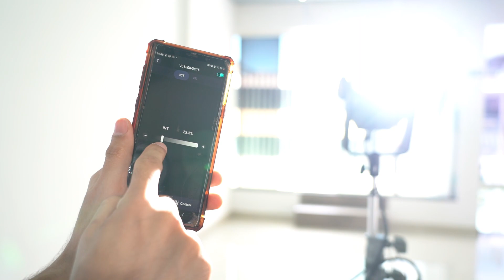Review Godox VL 150 II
Temos:
- Locação de estúdio
- Vendas de equipamentos
- Manutenção de equipamentos

Endereço da loja física com showroom:
Rua Climaco Babosa 208 - Cambuci
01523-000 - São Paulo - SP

Horário de atendimento: De segunda a sexta-feira
das 08:00​​ às 17:30 (exceto feriados)